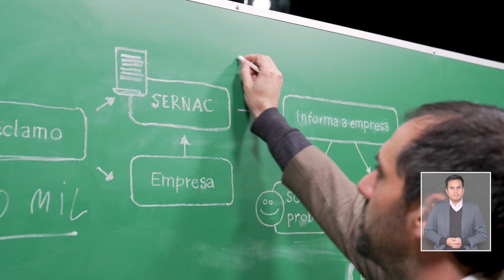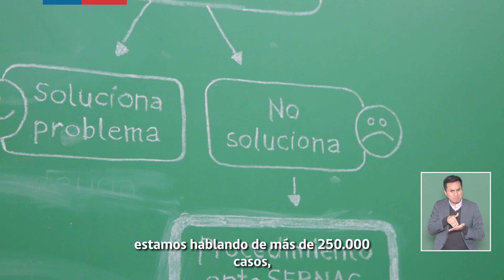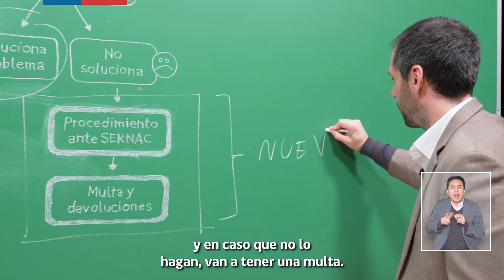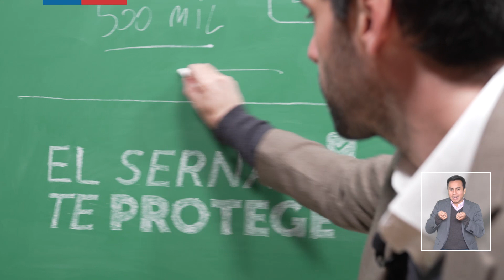¿El Sernac protegerá a los consumidores? ¡El ministro Grau te lo explica!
¿Sabes de qué trata el proyecto SernacTeProtege?

El ministro de Economía, Nicolas Grau, explica en simple cómo buscamos modernizar y fortalecer el Sernac para defender a las y los consumidores.